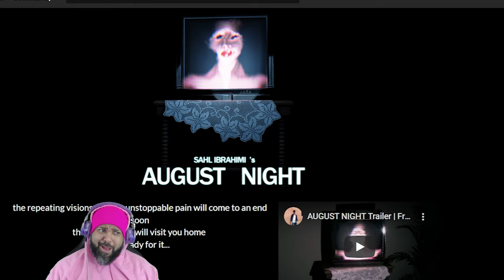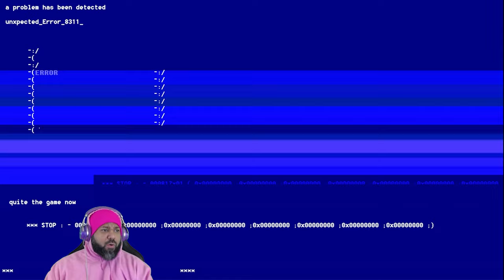A GHOST IS TRAPPED IN YOUR TV AND BEHIND YOUR SHOWER CURTAIN | August Night (Indie Horror Game)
the repeating visions and the unstoppable pain will come to an end soon
the dream itself will visit you home
be ready for it...

▬ Chapters  ▬▬▬▬▬▬▬▬▬▬

0:00 - Intro
0:26 - Starting the game
1:07 - Struggling with controls
1:41 - The investigation begins
2:17 - Answering the phone
2:57 - The TV
3:23 - The Peephole
3:43 - Searching the apartment
4:20 - Peephole part 2
5:22 - The bathroom
6:16 - Searching for the TV Remote
7:15 - The apartment is infested
7:32 - Ending
8:02 - Recap